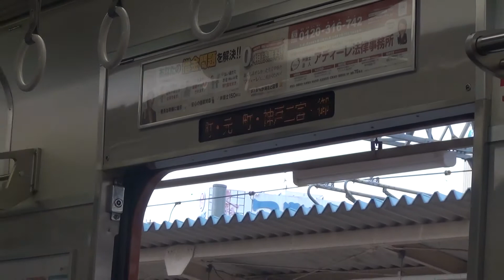30秒の心象風景9953・停車駅の電光掲示～山陽電車～